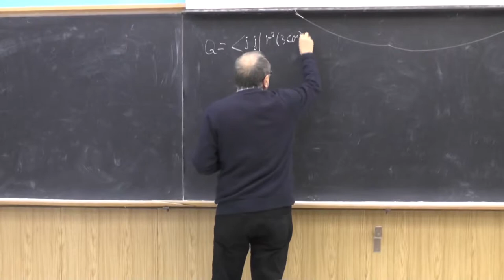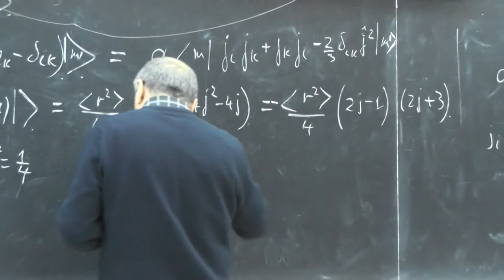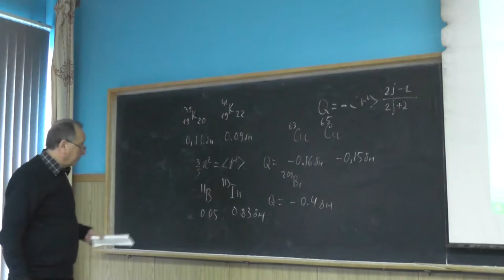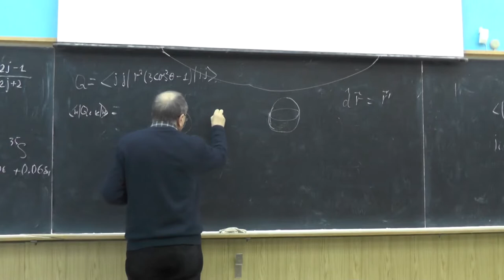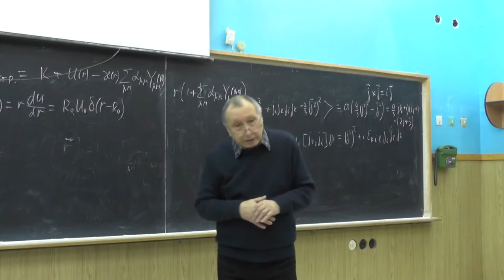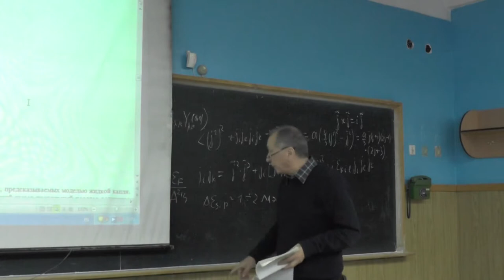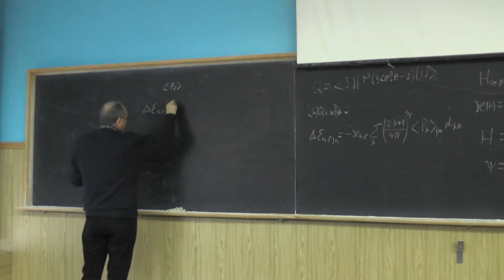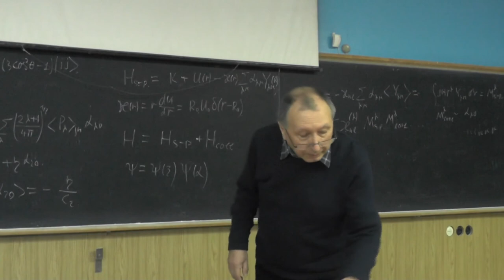Физика атомного ядра, В.Ф. Дмитриев. Лекция 10